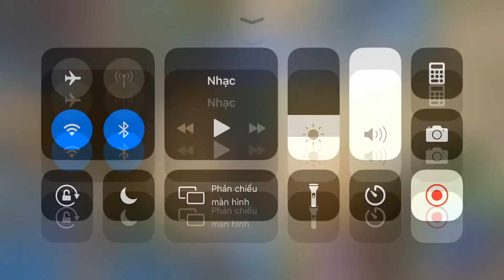Liên Quân _ Bắn Thường 1 Phát Muốn Tắc Thở | Joker Lùa Team Bạn Chạy Toán Loạn